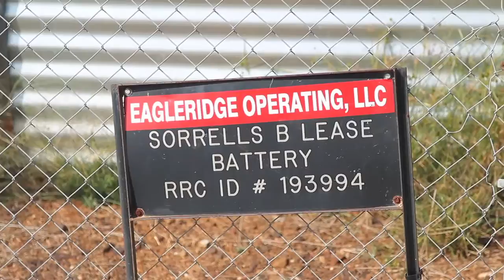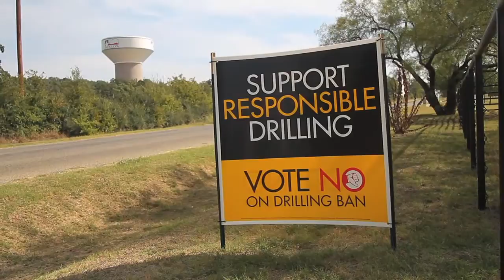Against banning drilling in Denton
Denton land owner Randy Sorrells is against an effort to ban drilling and fracking in Denton. Fort Worth Star-Telegram/Rodger Mallison